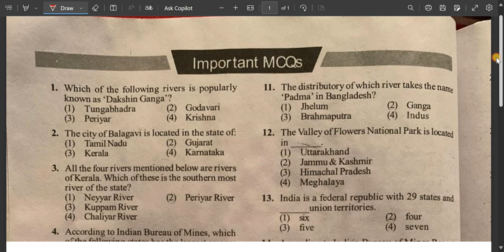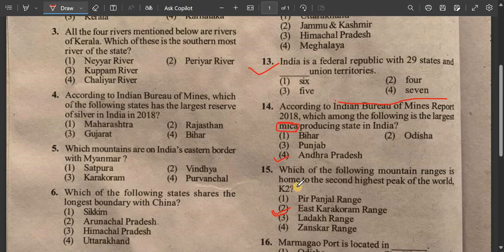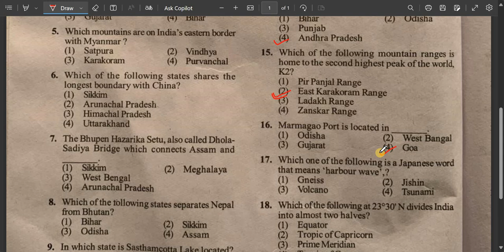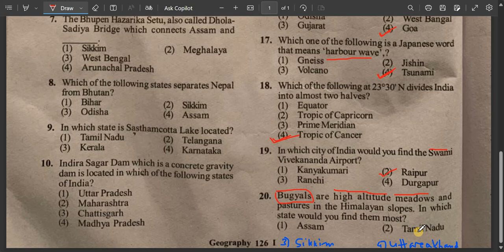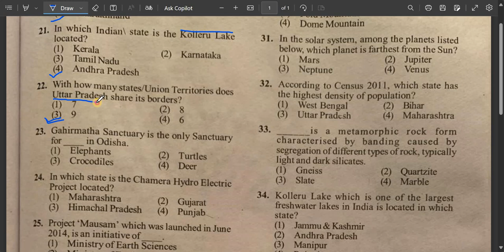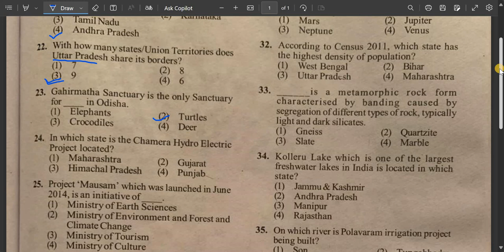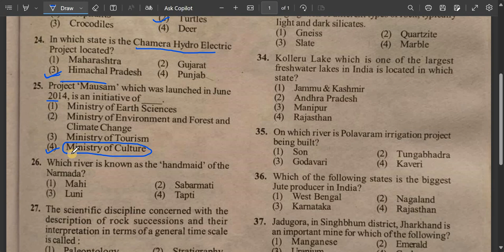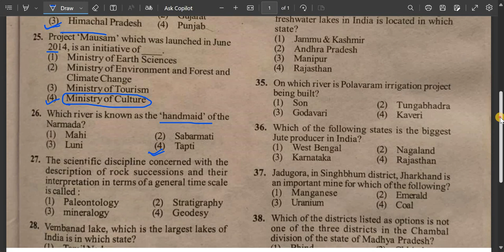Meghalaya Police Battalion UB/AB written test 2024 GK Part 2 | Bolpangma